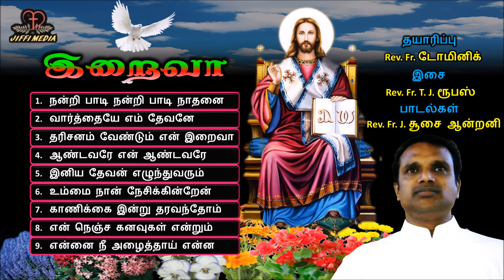Tamil Christian | இறைவா | Heart Touching Songs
Album                 : Iraiva

Song Title          : Vaarthai
Singer                 : Unnimenon

Song Title          : Tharisanam
Singer                 : Vani Jeyaram

Song Title          : Andavare
Singer                 : Unni Krishnan

Song Title          : Iniya Devan
Singer                 : Vithu Prathaban

Song Title          : Nanti Paadi
Singer                 : Krishnaraj, Amrutha

Song Title          : Iraiva
Singer                 : Unnimenon

Song Title          : kanikkai
Singer                 : Vani Jeyaram

Song Title          : En Nenjakanavu
Singer                 : Unni Krishnan

Song Title          : Ennai Nee Azhaithai
Singer                 : Peter
Song Title          : Nanti Padi
Singer                 : Krishnaraj, Amrutha

Lyrics                  : Rev.Fr.J.S.Antony
Produced by      : Rev.Fr.Dominic
Licensed to YouTube by
Jiffi Media (Tamil Christian Songs All Time)